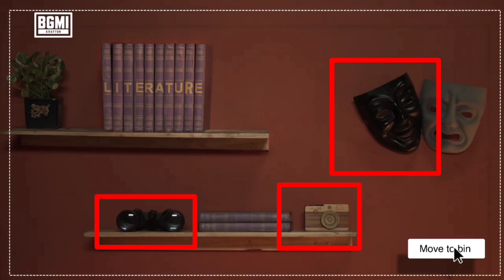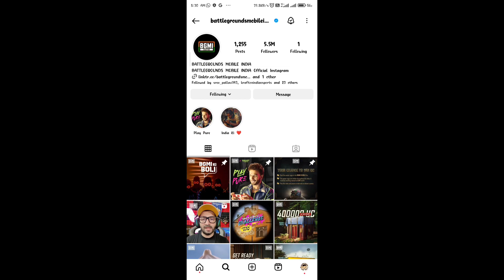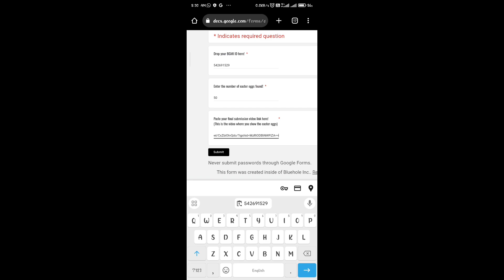Bgmi Ki Boli All 50+ Easter Eggs location | BGMI FREE UC CONTEST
BGMI
My I'd 👉 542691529   MrNEOOO (send me popularity if possible)